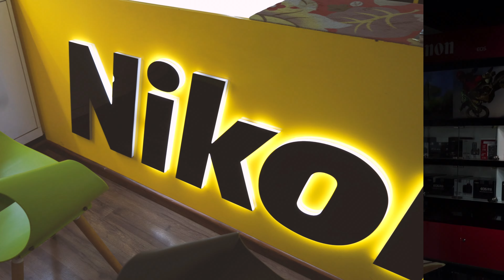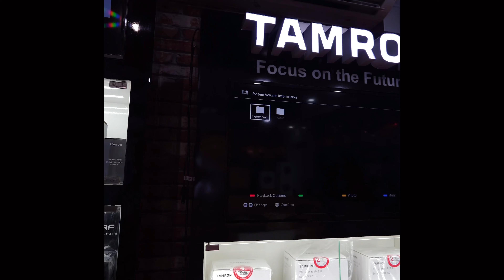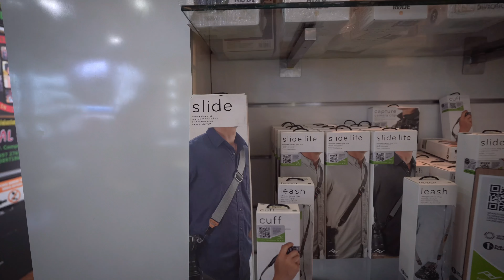Videolinks Camera Showroom | Shop in Kannur | Nikon | Sony | Canon | Fujifilm | Panasonic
Videolinks Camera Showroom | Shop in Kannur
About VideoLinks

VideoLinks™ is the authorized dealer for almost all top camera and accessory brands in India. Known for its competitive pricing, VideoLinks has taken consignment packaging and delivery standards to a whole new level. With customer satisfaction index throttling at its highest, VideoLinks continues to look at even the smallest of its deficits with complete attention.
Started about two decades ago, as a petty camera retail store, in the heart of a small town named Kannur, Kerala, it has come a long way to become a leading photography equipment store across the length and breadth of the country. This was possible mainly due to the focussed customer care VideoLinks™ offered to each of its customers, be it big or small. With many plans in the bag, VideoLinks™ is all geared up to establish its retail segment online and reachout to the remotest corners of the country.

VideoLinks™ envisages a future where its customers have easy access to products from popular brands available all across the globe. An idea to provide a One-Stop solution for photography equipment at competitive prices has been a long standing moto of VideoLinks™

Video by : Sony A7C, iPhone 14 pro
Editing : Adobe Premiere Pro, Canva, VLLO